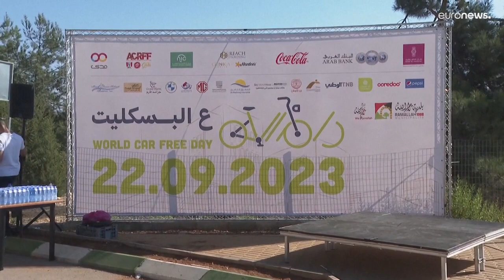شاهد: "رام الله على الدراجة".. اليوم العالمي الخالي من السيارات في الضفة الغربية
احتفلت مدينة رام الله بالضفة الغربية باليوم العالمي الخالي من السيارات الجمعة من خلال حدث لركوب الدراجات الهوائية بعنوان "رام الله على الدراجة"، لتشجيع الناس على الخروج  باستخدام دراجاتهم.